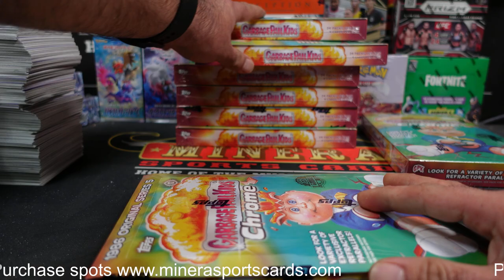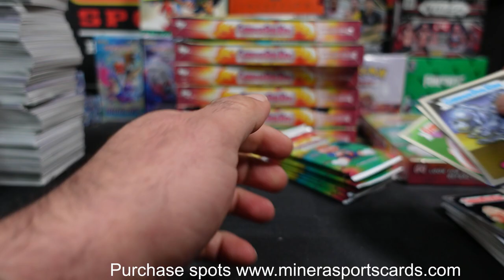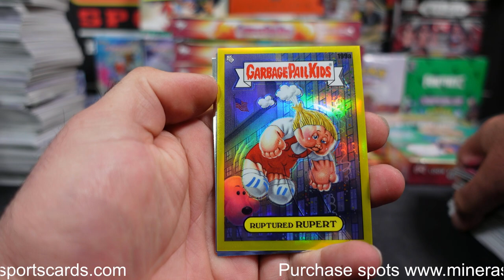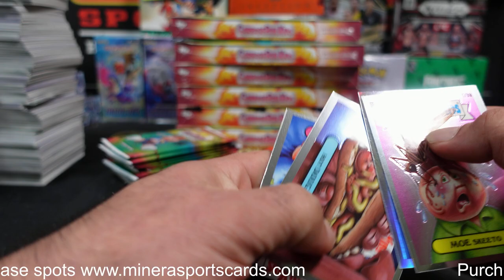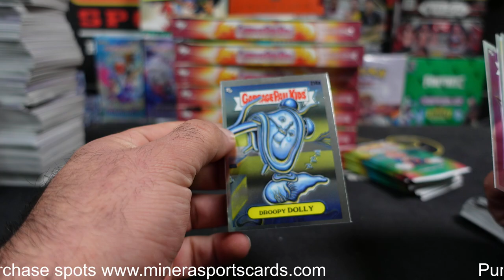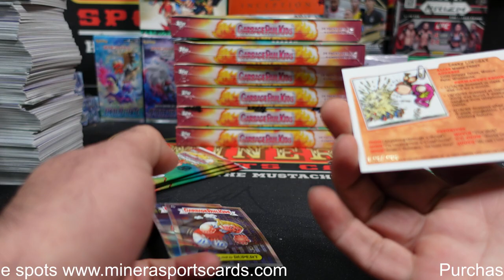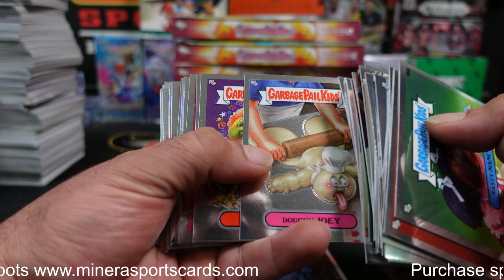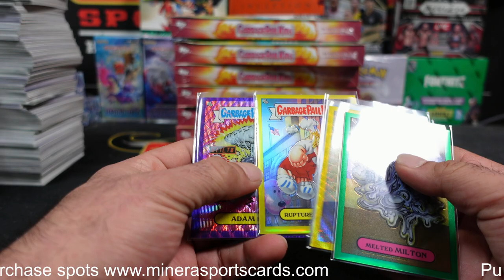GBC~2022 Topps Garbage Pail Kids Chrome Series 5 Hobby Box Break